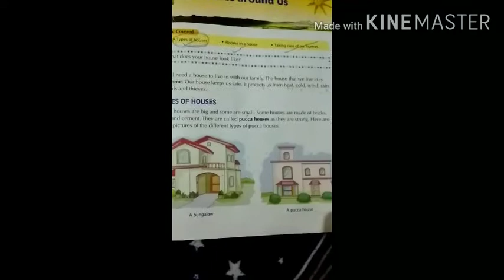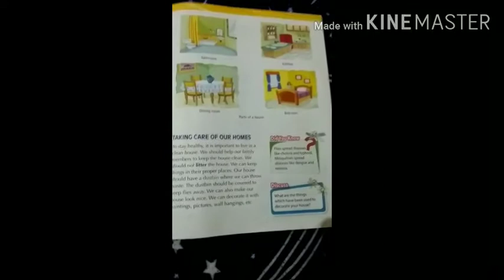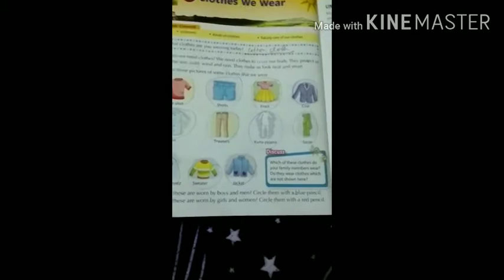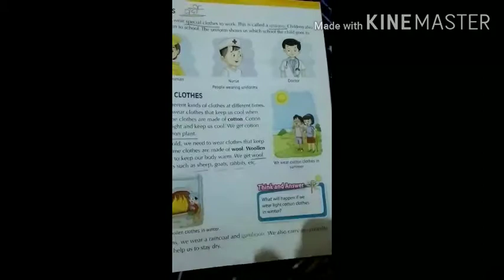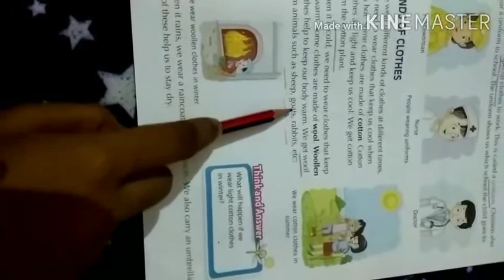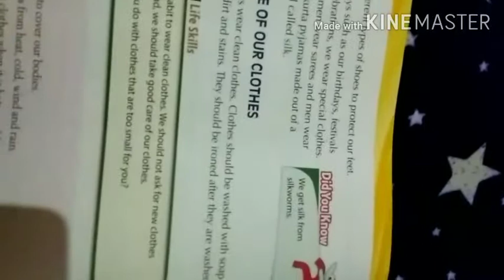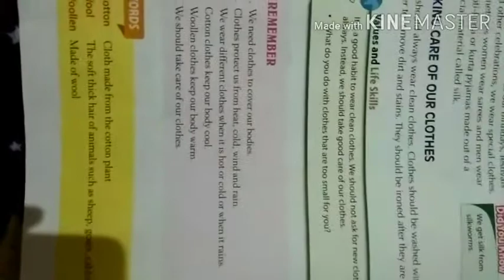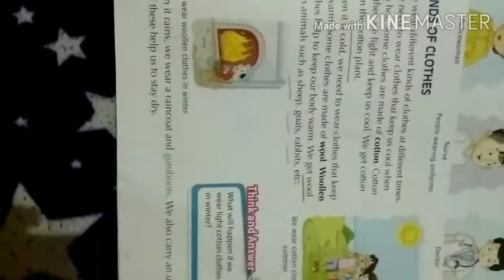Class 1 sub EVS chapter 9kajalgautam(31/7/2020)